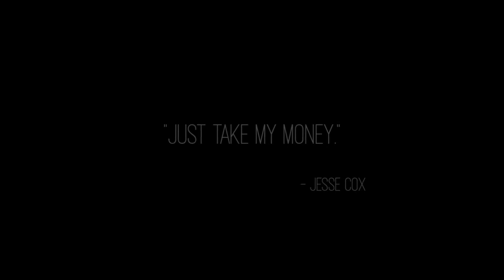Podcast #124: Destiny 2 Beta Impressions; Is The Switch Online App Nintendo's Worst Concept Ever?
In the video version of this week's show, Brent, Ben, Bender and Frankie get together to discuss their in-depth impressions of the Destiny 2 beta, Telltale Games' big summer update, all of the fighting game news to come out of this year's EVO, Nintendo's troubling Switch Online App, the possibility of a Nintendo 64 Classic micro-console, June's NPD results, and lots more!

Topics & Times

1. Destiny 2 Beta Impressions: 2:27
2. PlayStation New Releases: 51:13
3. Xbox New Releases: 1:15:30
4. Nintendo New Releases: 1:17:03
5. Intermission
6. Telltale Games Makes Some Big Announcements: 1:25:37
7. Fighting Game News: 1:36:11
8. Nintendo News - Switch Online App Dumpster Fire: 1:58:51
9. NPD For The Month of June: 2:20:05